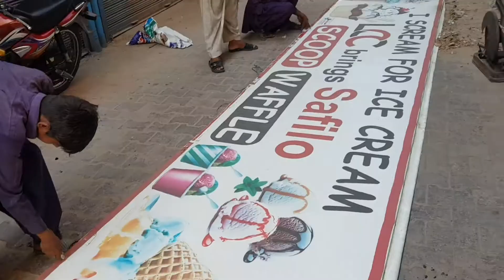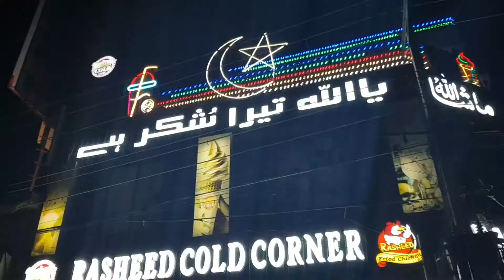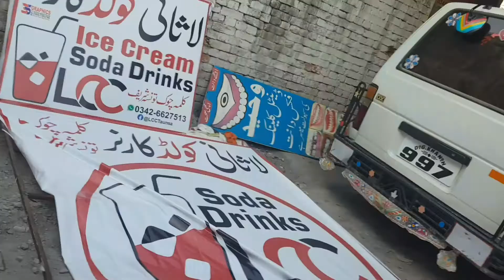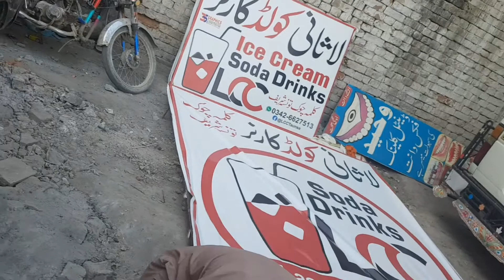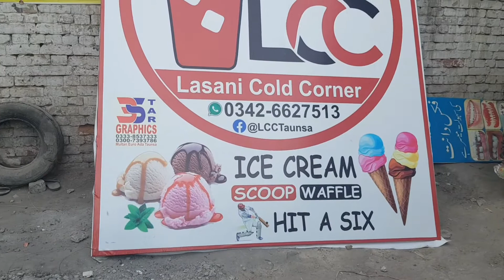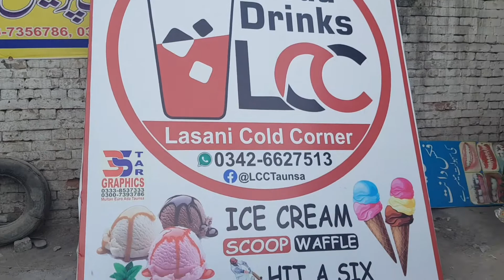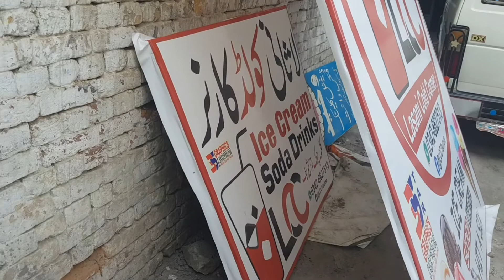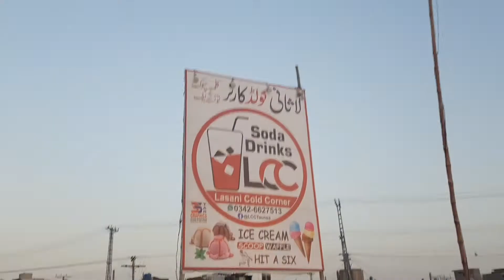Jis ki aaj parchi nikli, samjho usko bike nikli | Vlog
Jis ki aaj parchi nikli, samkho usko bike nikli | Vlog